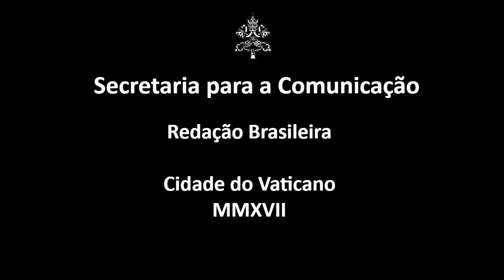Audiência Geral a esperança é uma Pessoa, Jesus Cristo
O Canal Santos Anjos é mantido pela Paróquia Santos Anjos da cidade de Guaramirim em Santa Catarina - Brasil.

Em nosso canal publicamos vídeos com temas religiosos e de auto ajuda, para que as pessoas possam escutar a palavra de DEUS no momento em que estiverem precisando.

Destacamos o programa O Pão Nosso de Cada Dia, que é uma publicação diária baseada no Evangelho do dia